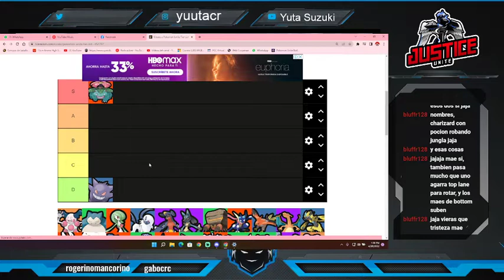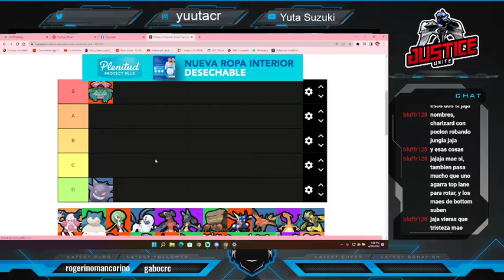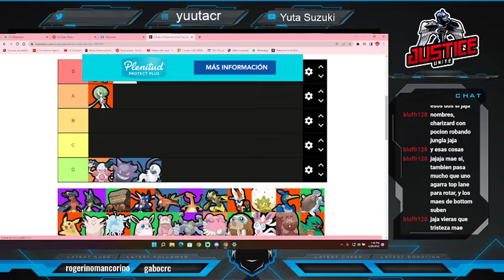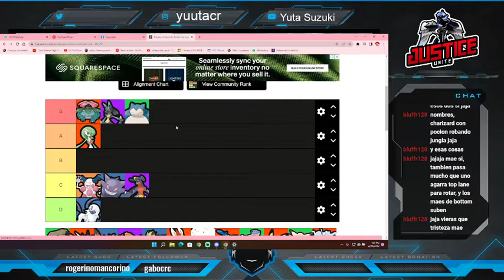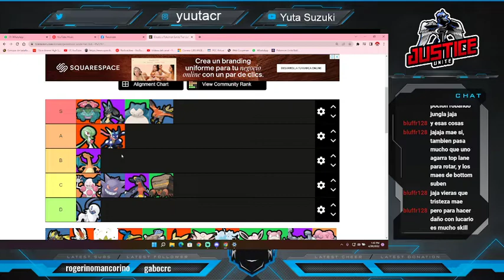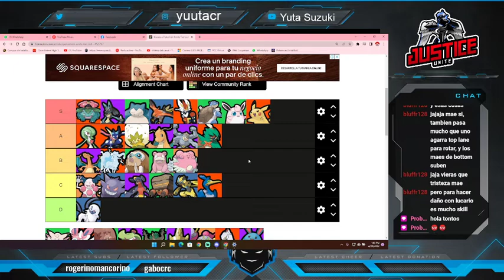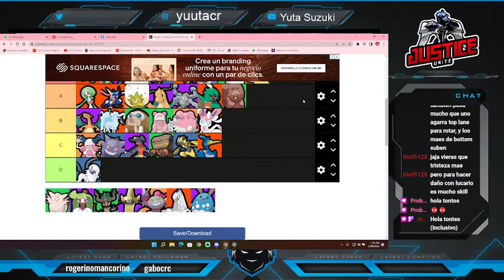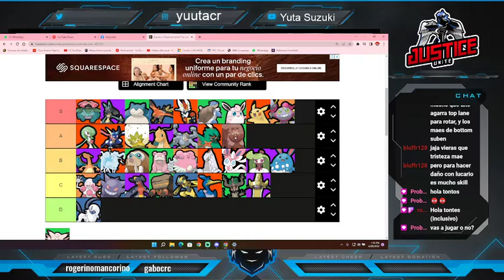Pokemon Unite Azumarill realese TIER LIST! Meta List!